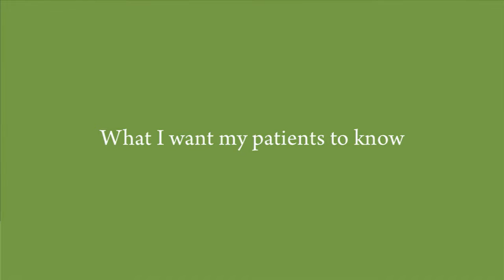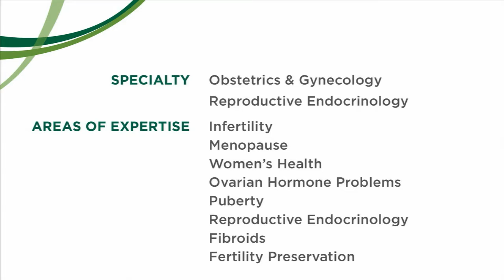Elizabeth McGee MD, Division Chief, Reproductive Endocrinology & Infertility - UVM Medical Center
Dr. Elizabeth McGee is a reproductive endocrinologist/gynecologist and division chief of reproductive endocrinology and infertility at the University of Vermont Medical Center. She is also a professor at the Larner College of Medicine at UVM in Burlington, VT. Her specialties include treating patients with infertility, menopause, ovarian hormone problems, PCOS, puberty, fibroids (tumors of the reproductive system), ultrasound, and fertility preservation.